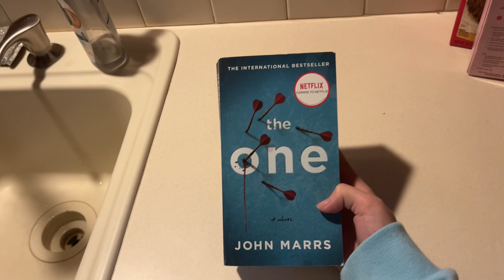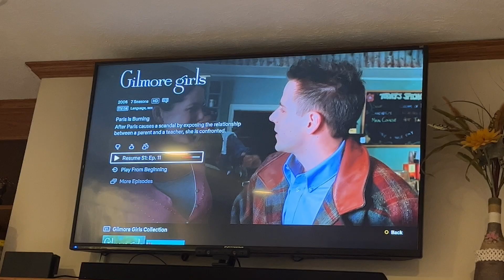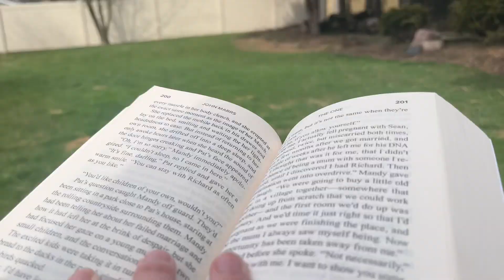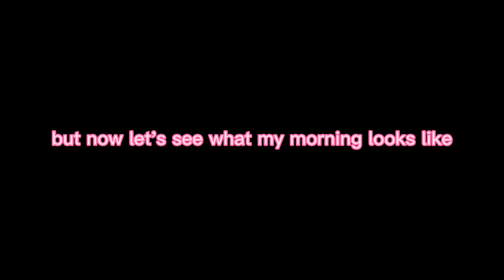Spring Morning Routines | rainy day at home vs first day of my new job!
I filmed a couple of my spring mornings  so far: one on a rainy day at home, and the other on my first day of my new job! join me for a couple of my morning routines ツ

💬 are your mornings more chill and at home, or are you rushing to get out the door?!